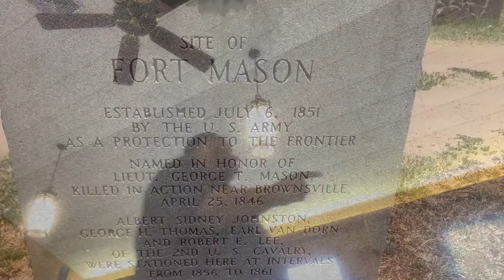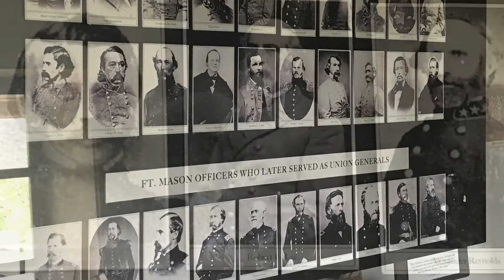My Day In Mason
I had a great day of preaching and then sight seeing at an old U.S. Military fort in Mason, TX last Sunday.  And I get on the scale.